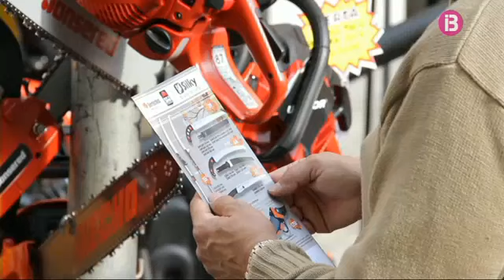01 Inca, Dijous Bo🛍️FIRES i MERCATS DE MALLORCA🛍️IB3